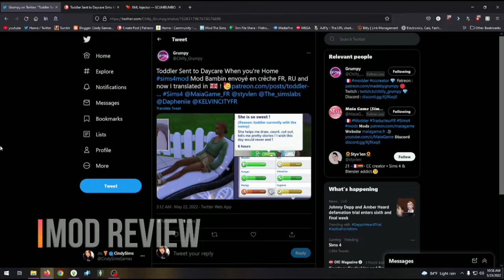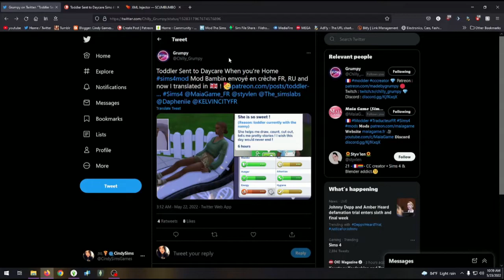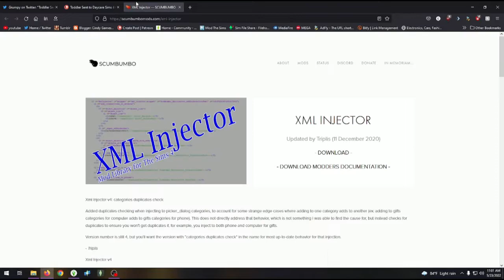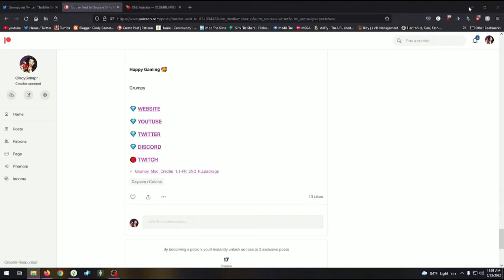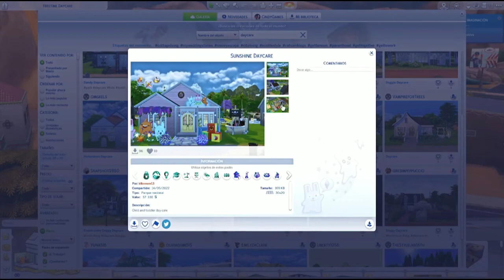Toddler Sent to Daycare MOD REVIEW ESPAÑOL // LOS SIMS 4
CREADOR: GRUMPY

💻Mi Setup:
🔹 Sistema Operativo: Windows 10 Pro 64bits
🔹 Procesador: AMD A8-9600 Radeon R7 10 COMPUTE CORES 4C+6G 3.10GHz
🔹 RAM: 16 GB
🔹 SSD: 2x 250Gb
🔹 Microfono 1 ➼SAMSON C01U
🔹 Microfono 2 ➼ Razer Seiren X
🔹 Microfono 3 ➼FIFINE AMPLIGAME MIC
🔹 Thustand Document Camera V4k/2448P Ultra High Definition Auto Focus USB WEBCAM